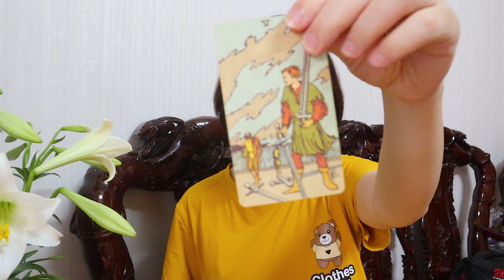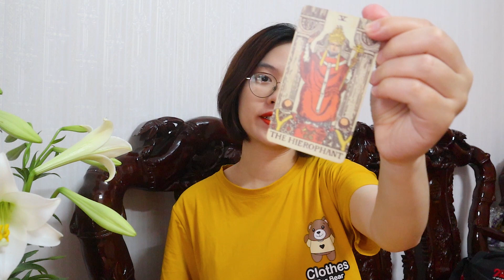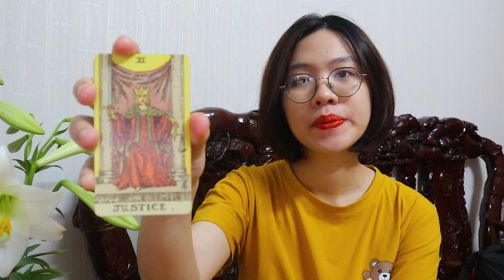Thông điệp ngẫu nhiên dành cho bạn lúc này | Tarot My Peace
Video này gửi tới bạn thông điệp ngẫu nhiên mà bạn cần nghe lúc này. Đó có thể là một câu trả lời cho một vấn đề của bạn ở hiện tại, một sự chỉ đường cho con đường sắp tới của bạn, một sự gợi ý giúp bạn tháo gỡ những khó khăn trong cuộc sống hiện tại. Hãy đón nhận thông điệp một cách cởi mở và chỉ nhận những thông điệp liên quan đến bạn thôi nhé.

Nội dung video:
00:00 Chọn tụ
01:00 Tụ 1
19:14 Tụ 2

Để đọc thêm nhiều bài chia sẻ, bạn hãy theo dõi thêm những kênh sau của mình:

© Bản quyền thuộc về My Peace
© Copyright by My Peace ☞ Do not Reup